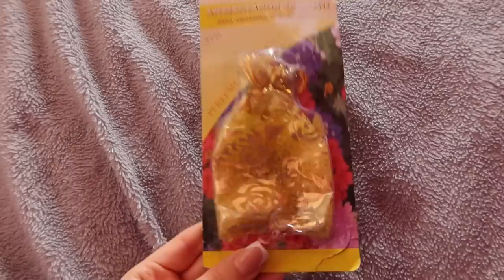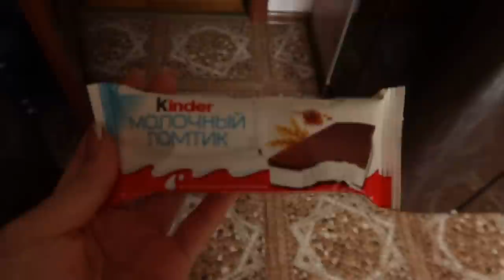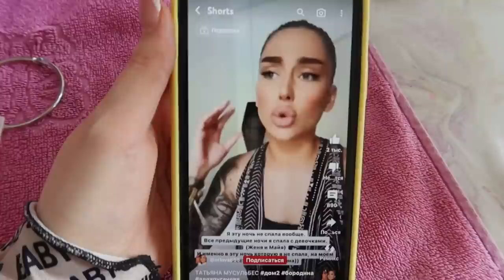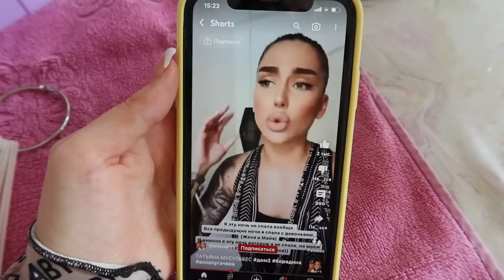ОДИН ДЕНЬ ИЗ МОЕЙ ЖИЗНИ 💫 Ayka Emilly